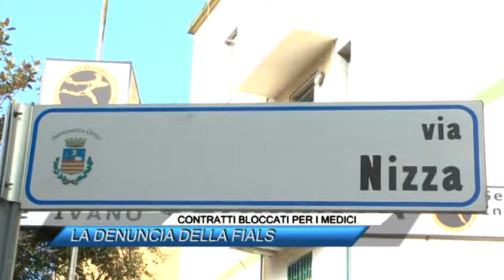CONTRATTI BLOCCATI PER I MEDICI, LA DENUNCIA DELLA FIALS